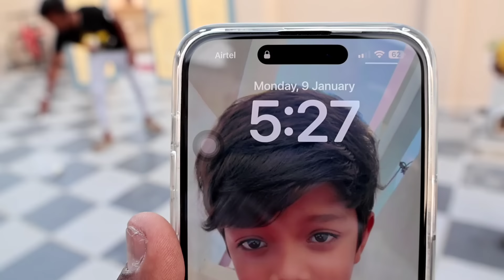అనుకున్నది ఒకటి అయింది మరొక్కటి | Pathangi Thippalu | Kannayya Videos | Trends adda vlogs